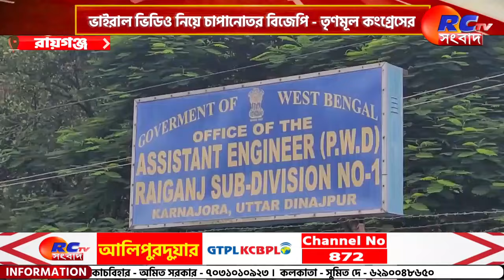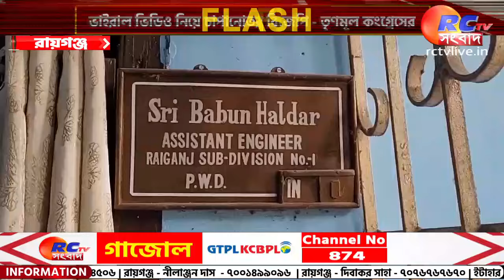Raiganj News | ভাইরাল ভিডিও নিয়ে চাপানোতর বিজেপি-তৃণমূল কংগ্রেসের | Rctv Sangbad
সংক্ষেপে খবরের বিষয়ঃ  পি ডাব্লিউ ডি র রায়গঞ্জ ডিভিশনের অ্যাসিস্ট্যান্ট ইঞ্জিনিয়ার বাবুন হালদারকে অফিসে ঢুকে ধমকানোর অভিযোগ উঠলো তৃণমূল কংগ্রেস প্রভাবিত সরকারী কর্মচারী সংগঠনের কয়েকজন নেতার বিরুদ্ধে। এই ঘটনার একটি ভিডিও ইতিমধ্যেই ভাইরাল হয়েছে স্যোশাল মিডিয়ায়।